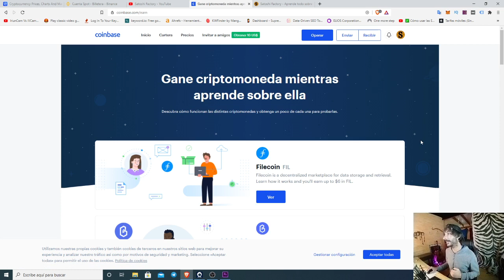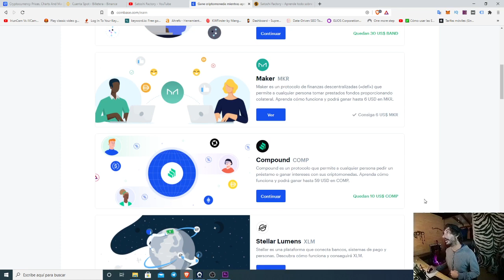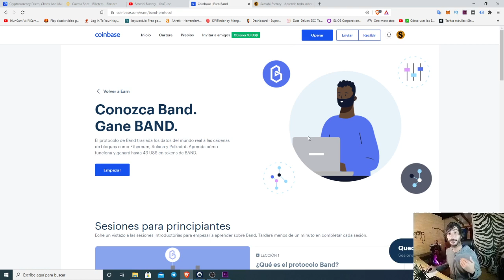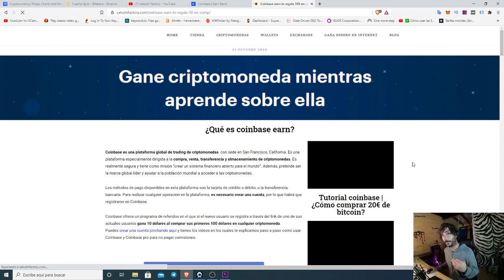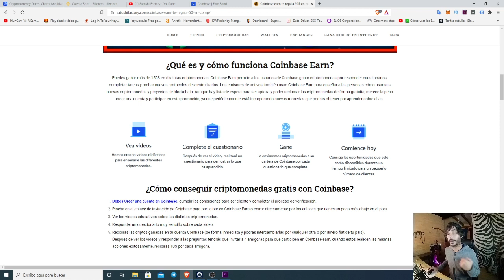🔵COINBASE EARN REGALA 43$ EN BAND +59$ 💰 en COMPOUND | TE AYUDAMOS A GASTAR TUS ENLACES🔥🔥🔥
El protocolo de Band traslada los datos del mundo real a las cadenas de bloques como Ethereum, Solana y Polkadot. Aprenda cómo funciona y ganará hasta 43 US$ en tokens de BAND.

👨🏼‍💻Visita el blog de Satoshi Factory para ganar más criptomonedas a través de Coinbase Earn⬇️⬇️

🤓SI TIENES ENLACES Y NO CONSIGUES GASTARLOS PONTE EN CONTACTO CONMIGO A TRAVÉS DE TELEGRAM:  @satoshifactory

🚫🚫NO PONGAS TUS ENLACES EN LOS COMENTARIOS🚫🚫

🧐REQUISITOS PARA QUE PONGAMOS TUS ENLACES:
4️⃣HAZ UN RETTWIT DE ESTE VIDEO Y ETIQUETA A TRES AMIGO/AS

💫CÓDIGO⬇️⬇️
MBXFFQ

BTC: 1HC6tW9t6uPyfE6gVr4RLzEinzu1Xb7jBx
ETH: 0x314946c00730Db7793A58388ce60CaB65BCFF135
LTC: LMgkVTcpyHGABnRuGw4fMrrhRUsFuUZYS3
DOGE: DGL6oA9MUMDiEszJeE2CMBwjcrMzBP7Nfb